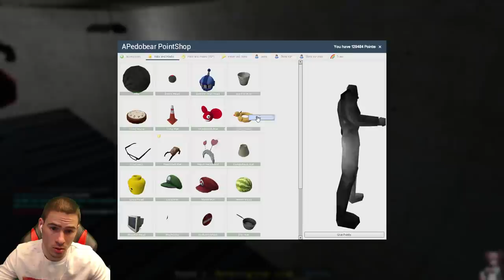ПЕДО МЕ СЪСИПА!